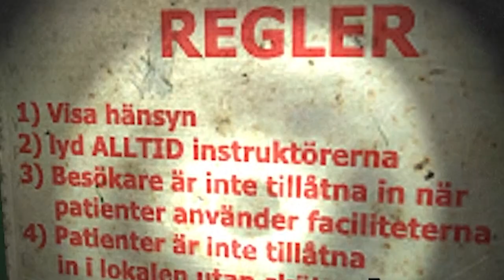CHORANDO DE MEDINHO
Segunda parte dessa saga atrapalhada dos 3 imbecís com muitos sustos e altas ganâncias.